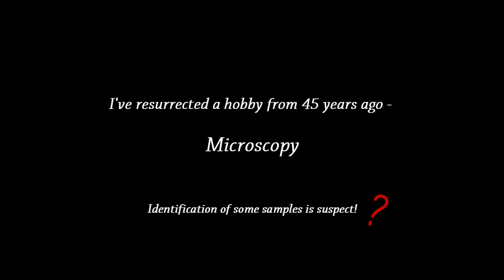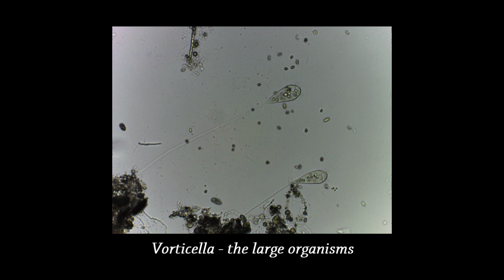New microscope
I've been out of microscopy for 45 years but recently got the bug again. I bought a Swift 350T and a Hayear M-500 usb camera for the optical tube. This video is some of my first sightings at various magnifications.